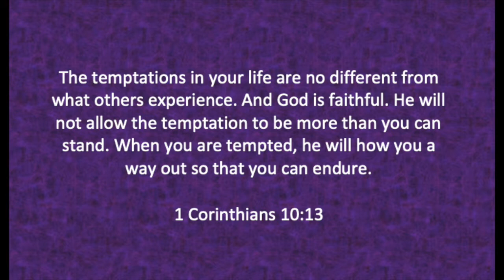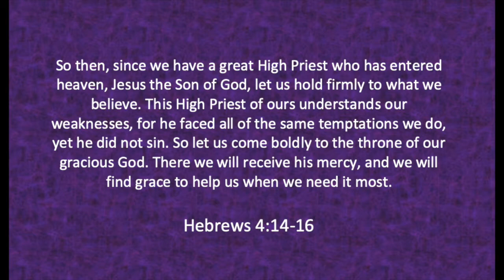3.28.21 - Object Lesson -Jesus Overcomes Temptation